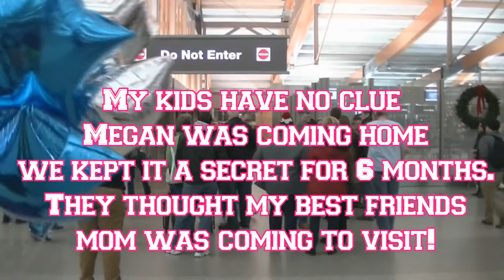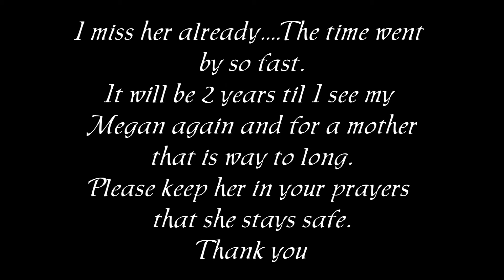US Navy Sailor Megan Coming Home For Christmas!!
My daughter Megan came home for Christmas, She is station in Japan for 3 years so it was a long 14 hour flight. we were so thankful. It was really hard to say goodbye to her.